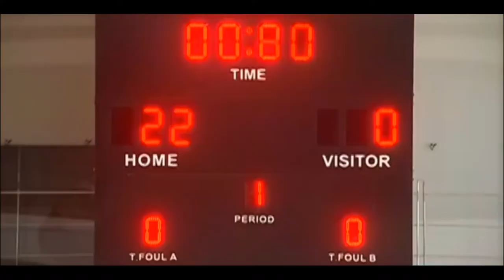MR.WORLD SPAIN 2019.- MR World 2019 Sports Extreme Challenge and the Winners